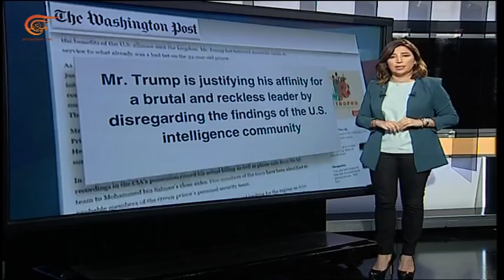وسائل إعلام أميركية تنتقد بيان ترامب الأخير عن ...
إعداد: هبة الله بيطار
لاقى بيان ترامب الأخير والذي تناول العلاقة مع السعودية أصداءً سلبيةً في أوساط وسائل الإعلام الأميركية وفي ما يلي أبرز الانتقادات التي طاولته.